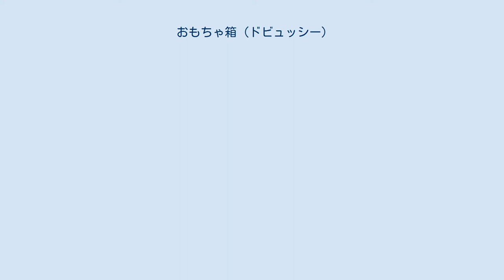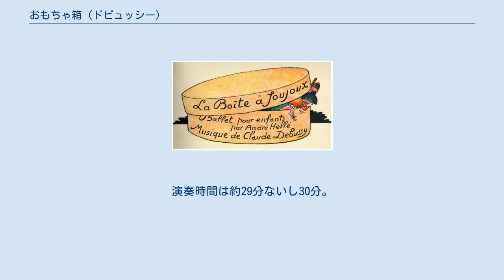おもちゃ箱 (ドビュッシー)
アンドレ・エレによる挿絵 『おもちゃ箱』（フランス語: La Boîte à joujoux）L.128は、クロード・ドビュッシーが作曲した全4場からなる子供のためのバレエ音楽である。
ピアノ、またはオーケストラで演奏される。
 1913年に愛娘エンマ（愛称シュシュ）のために音楽を作曲しようと思い立ったことから始まる。
ドビュッシーは挿絵画家のアンドレ・エレ（1871年 - 1935年）と親交をしていたが、同年2月頃にエレがドビュッシーに『おもちゃ箱』と題された絵の付いたアルバム集（道徳的な物語）を見せ、これに強い印象を受けて、エレの絵本と台本に基づいたピアノ曲として同年に作曲を始め、10月に全曲を完成した後にエレの挿絵と伴って出版された。
 ドビュッシーは同年に管弦楽版として編曲作業に着手し、アンドレ・カプレと協力して1914年春に全体のスケッチを書き終わらせている。
しかしドビュッシーが1918年に没したため、未完に終わり、カプレが残されたスケッチを基に補筆する形で完成させている。
この管弦楽版は1920年に出版された。
 1919年の12月10日にパリのリリック劇場で行われた。
この時はデジレ＝エミール・アンゲルブレシュトの指揮、キノーの振り付けと演出、アンドレ・エレが衣装と舞台装置をそれぞれ担当した。
 プロローグとエピローグの付いた各4場から構成される。
演奏時間は約29分ないし30分。
 ^ エレはまず台本を作成し、台本が完成した直後にドビュッシーは作曲に取り組んでいる。
 ^ ただしこの時点でどのような形式で上演される（踊り手かマリオネット）ものかドビュッシー自身がはっきりと決めていなかった。
初演時は踊り手によって行われている。